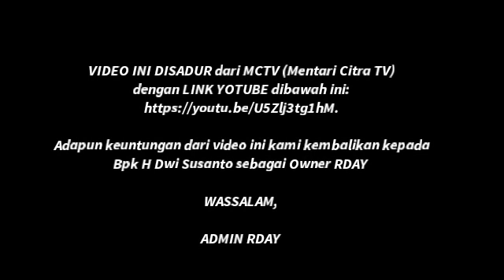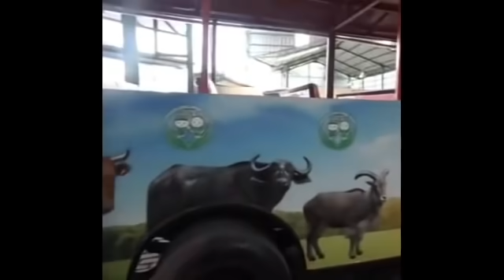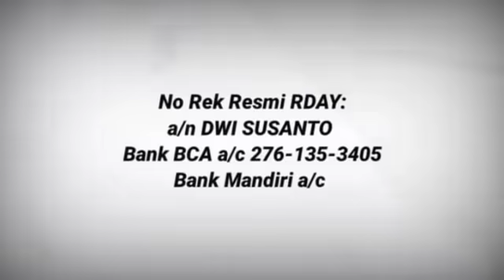RDAY PENCERAHAN, SEDEKAH EKSTREM ATAU IBADAH EKSTREM (Profile Bpk H Dwi Susanto Owner RDAY)